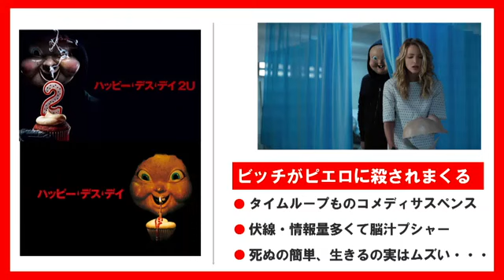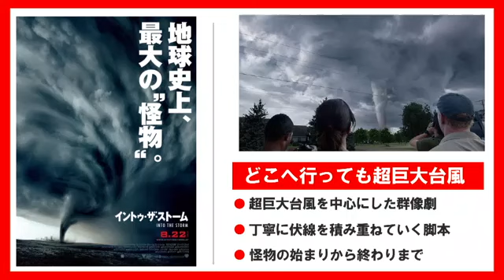【2020年7月】アマゾンプライムおすすめ映画７選！【傑作!?Ｂ級映画特集】感想/レビュー/予告（１分映画批評）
2020年７月分
アマゾンプライムおすすめ映画です（一部編集し再度アップ）

映画解説
【ま、まさかあのシーンにこんな意味が・・！？】

【天気の子/最大の謎を解説】
須賀はなぜ窓を開けたのか？【ネタバレ考察】

【映画パラサイト/ネタバレ解説】
格差批判の映画ではない

【ワンハリ/最大の謎を解説】
なぜ盲目の老人に会いに行ったのか？

【実は激ヤバホラー映画!?】

【感想/レビュー】万引き家族
（前アカウントで3.5万再生）

★毎月更新アマゾンプライムおすすめ映画紹介★
【え、この映画も、あの映画も無料で観れるんですか！？】

どんでん返し映画５選！【アマゾンプライム無料作品】

パラサイトだけじゃない！激面白い映画の韓国映画！
【アマゾンプライム無料作品】

傑作3選！【20年１月おすすめ映画】

★ごく稀にある手抜きじゃないランキング形式のレビュー★

酷評野郎が選ぶ！

【驚愕衝撃】
マニアックどんでん返し映画ランキング！

ＢＧＭは
「騒音のない世界」を使用